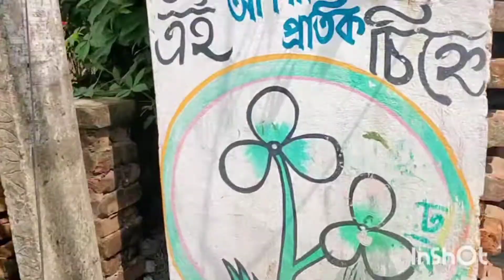ছেলে ও মেয়েকে স্কুল থেকে নিয়ে আসার ছোট্ট একটি ভিডিও। তুলে ধোরলাম আমি।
ছেলে ও মেয়েকে স্কুল থেকে নিয়ে আসার ছোট্ট একটি ভিডিও আপলোড করে দিলাম।
t.r.s.mixed vlog channel